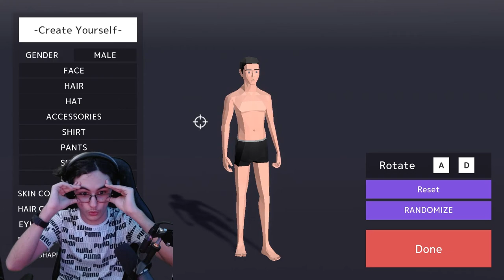STUPIDEST GAME I'VE PLAYED | Deer Simulator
that dance was rockin on god
The Boys:
Jayven - ShatteredNug
Sebastian - ShatteredSeb
Ethan - ethanissabot
Naz - ShatteredNaz
Ayden - CardThoughts

(Mid Video) Veeshy & Phonic Youth - Arcade Highs (Instrumental)
(Mid Video) Pixel Terror & Protostar - Andromeda